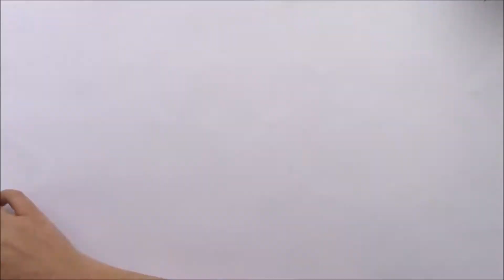Mini Piano Shelves with Graphic 45